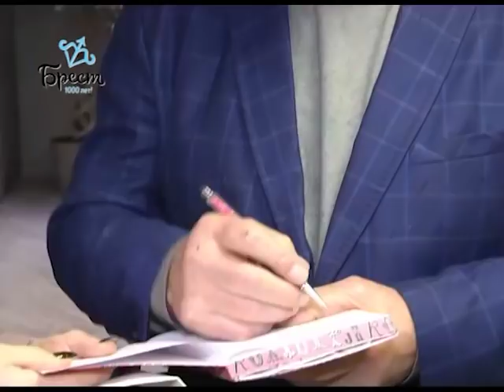2019-04-06 г. Брест. Итоги недели. Новости на Буг-ТВ.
Спецрепортаж: «Брест - культурная столица Содружества 2019». Журналисты А. Ноздрин-Плотницкая. В. Нечаева. Наталья Луговкина. Ю. Силюк. Операторы Э. Бакунович. П. Малашенок. А. Щерба